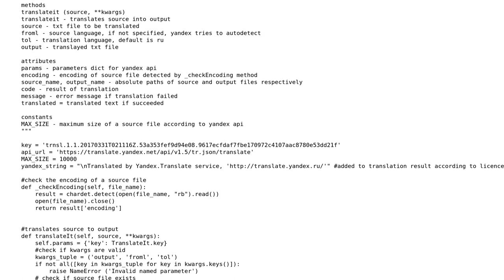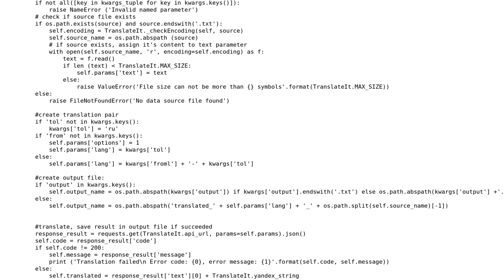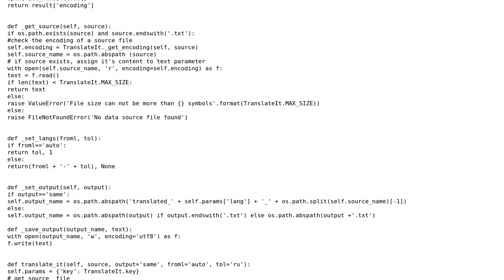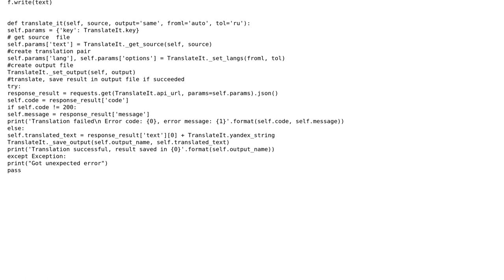TranslateIt class using the Yandex translation service (2 Solutions!!)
TranslateIt class using the Yandex translation service

With thanks & praise to God, and with thanks to the many people who have made this project possible! | Content (except music & images) licensed under CC BY-SA | Music | Images & others | With thanks to user Mikhail Belousov user l0b0 user 200_success and the Stack Exchange Network Trademarks are property of their respective owners. You are responsible for your own actions.